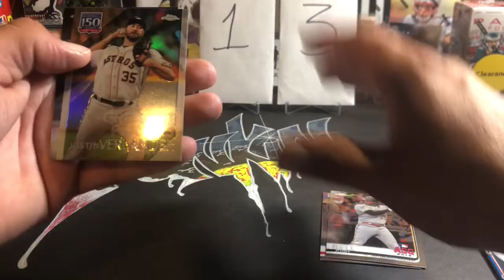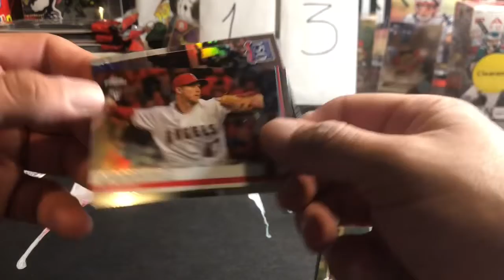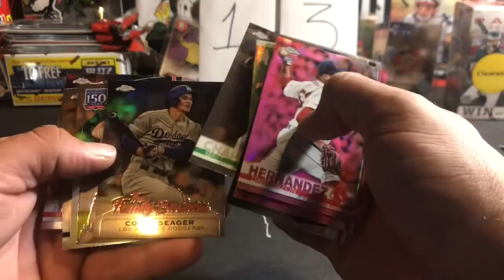Funkin Pack Rip!! Topps Chrome Update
I have a value pack of Topps Chrome Update that I decided to rip. Let’s see what’s inside!!